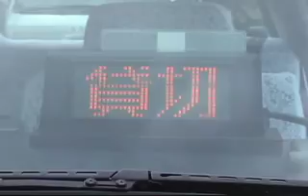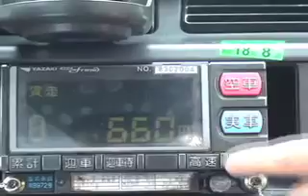03 Video #3 Taxi!